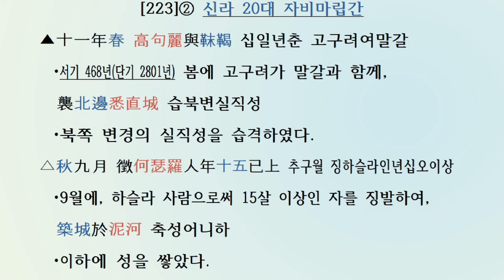[두뇌활성: 한자공부 3살~80살] 삼국사기 신라본기 [223] 20대 자비마립간 서기458~479년(단기2791~2812년)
[두뇌활성: 한자공부 3살~80살] 삼국사기 제3권 신라본기 제3(三國史記卷第三新羅本紀第三)
20대 자비마립간(慈悲⿇⽴⼲) 서기458~479년(단기2791~2812년)